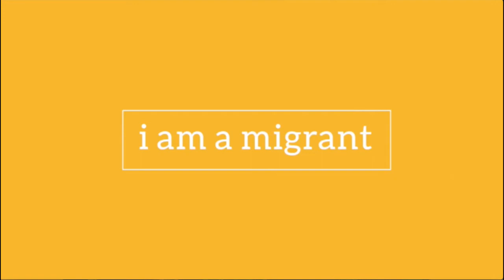Ahmed - i am a migrant - The Wrong Ship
Ahmed's father got on the wrong ship when he first tried to come to the United States. His father ended up in Brazil where Ahmed was born.